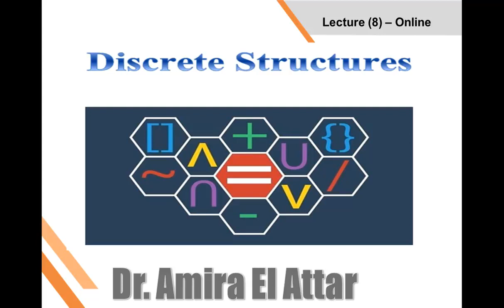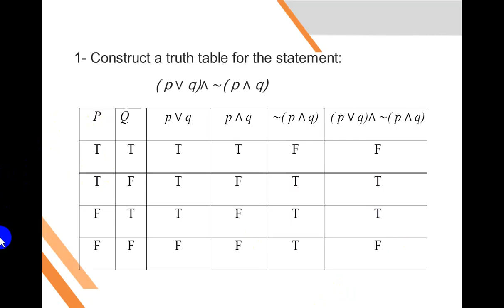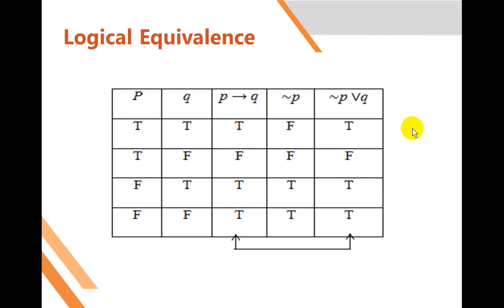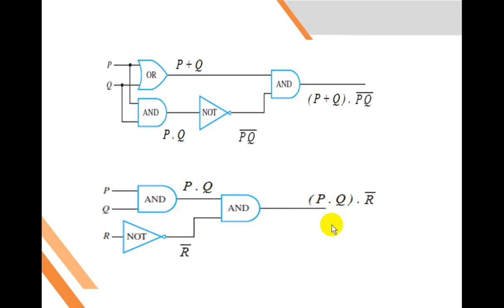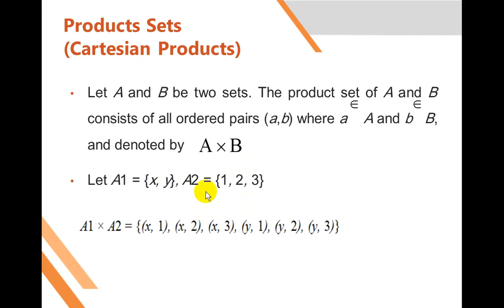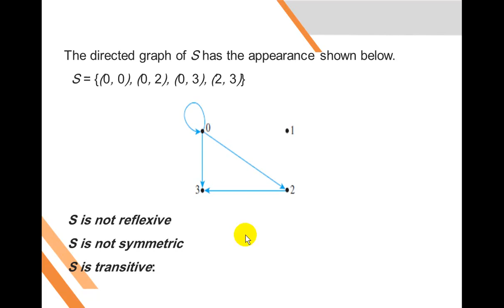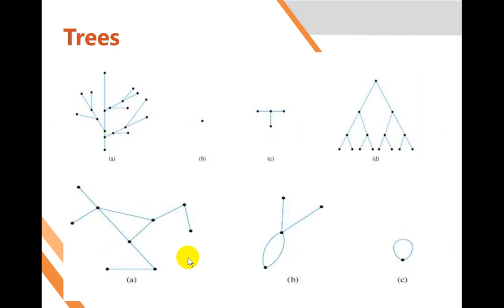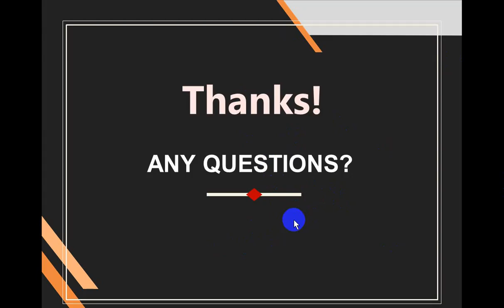المحاضرة النهائية مادة تراكيب محددة الفرقة الاولي شعبة علوم الحاسب . د / اميرة العطار